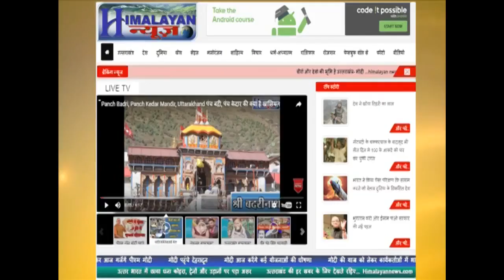मोदी ने भारत सेवाश्रम संघ की वर्षगांठ पर क्या-क्या कहा ?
PM Modi to address centenary celebrations of Bharat Sevashram Sangha